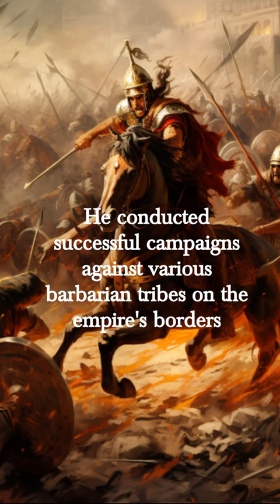This Emperor Rejected Christianity | Julian The Apostate 361-363 AD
I hope you enjoy this short video and that it helps you learn something new! If you have any questions or comments, please let me know!

It's important to note that the term "the Apostate" is a historical label and reflects the perspective of later Christian historians who viewed Julian's rejection of Christianity with disapproval. Julian himself saw his return to paganism as a restoration of traditional Roman values and philosophical beliefs, and he sought to reverse what he saw as the excessive influence of Christianity in the Roman Empire.